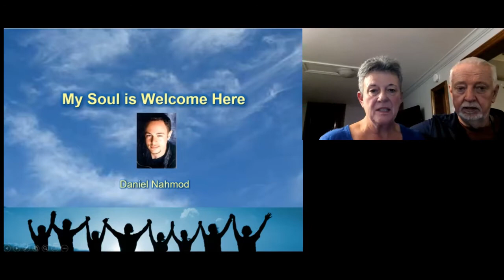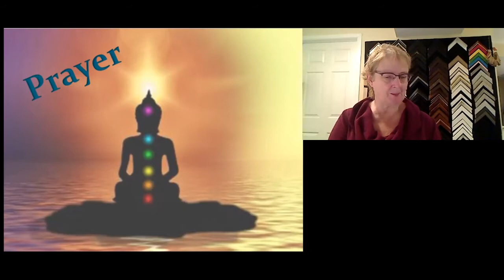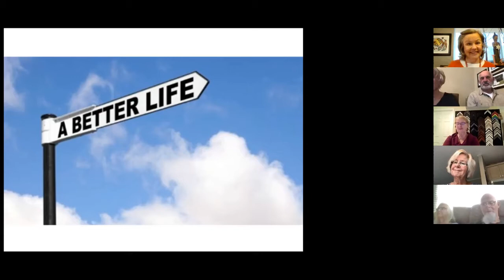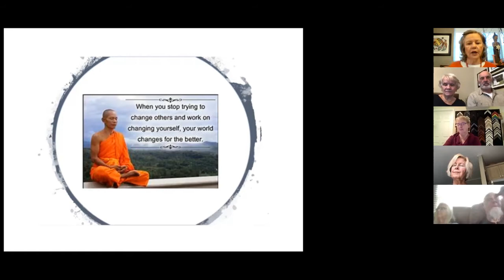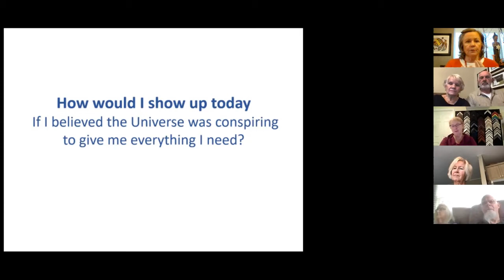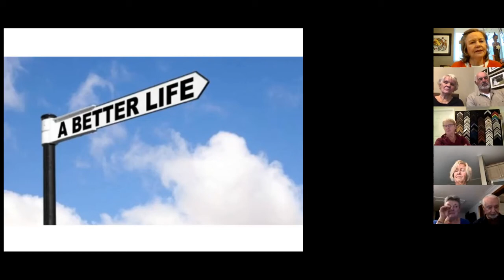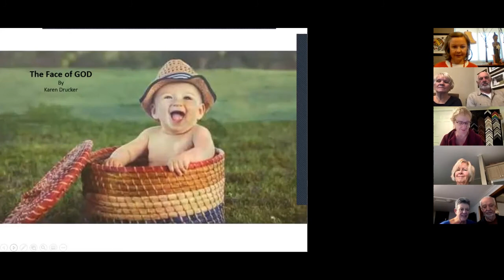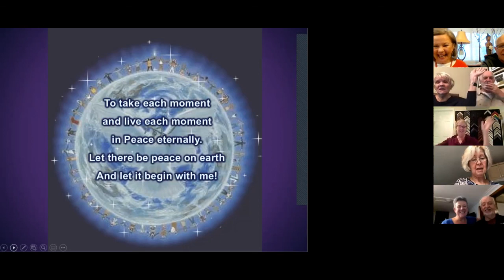Unity of London Ontario Sunday Service November 01, 2020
Log in every Sunday at 10:30 am Eastern to enjoy a positive spiritual experience . Join Katherine Breau for a talk "A Better Life"